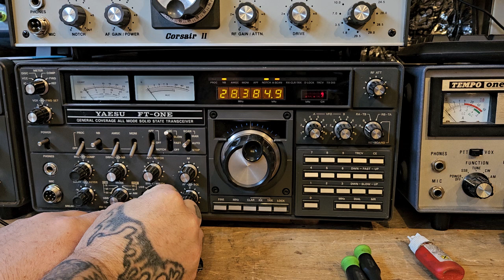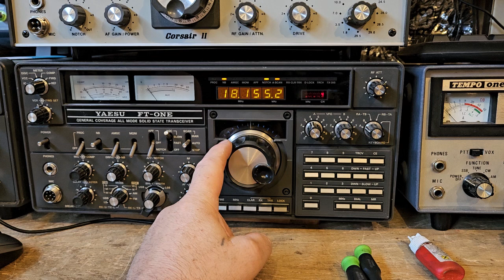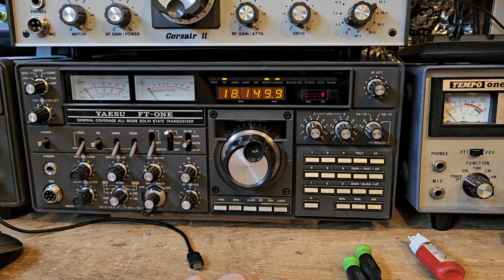ft-one yeasu on a dead ham band